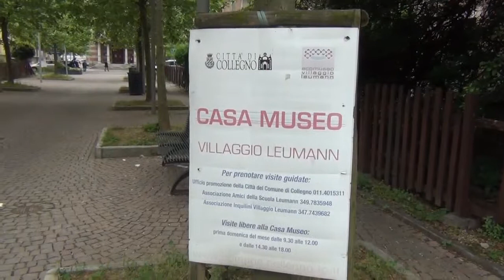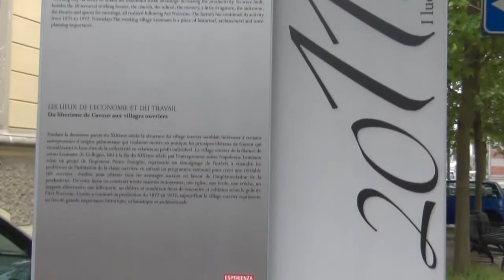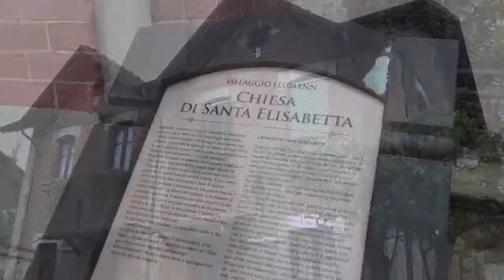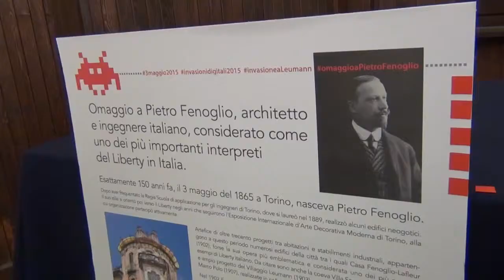Invasioni digitali al Villaggio Leumann 3 maggio 2015 - notizie.tiscali.it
Servizio di Marilena De Giorgio - Spazi inclusi
pubblicato il 4 maggio 2015 su notizie.tiscali.it - pagina del Piemonte